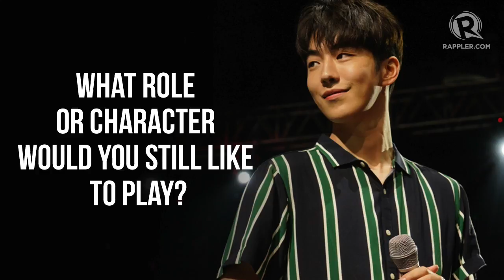Nam Joo-Hyuk's dream role: A 'couch potato'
More videos on Rappler Follow Rappler for the latest news in the Philippines and across the globe. Sporty and buff in real life, we’ve seen Korean actor Nam Joo-Hyuk as a talented swimmer in the hit drama Weightlifting Fairy Kim Bok Joo. But when asked for his dream role, Joo-Hyuk has something else in mind: a couch potato. Full story Follow Rappler for the latest news in the Philippines and around the world.